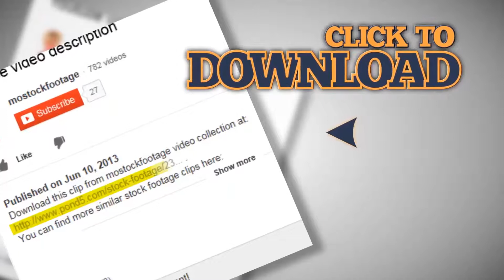New Mexico pull out, smooth USA map, all states available. Stock Footage